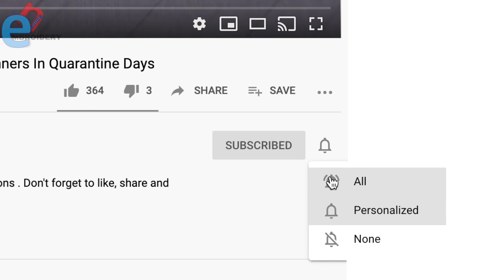Hand Embroidery: Very Unique Border Embroidery - Brazilian Embroidery - Table Runner Embroidery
Hello! Today we are making beautiful Table cloth Embroidery with beautiful stitches.